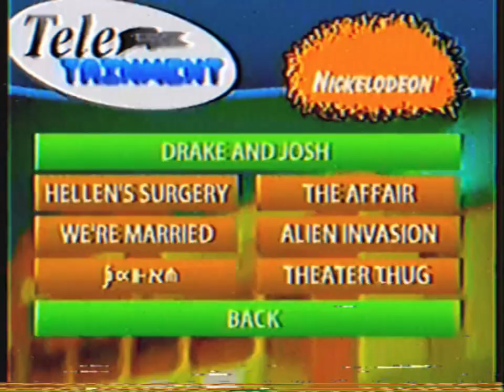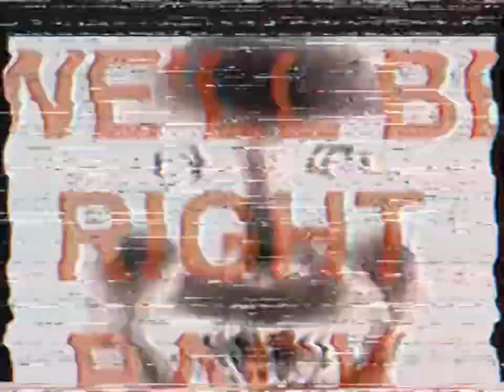Nick On Demand Error (2005)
**EPILEPSY WARNING, DO NOT WATCH IF SENSITIVE TO SUDDEN FLASHING LIGHTS OR IMAGRY**